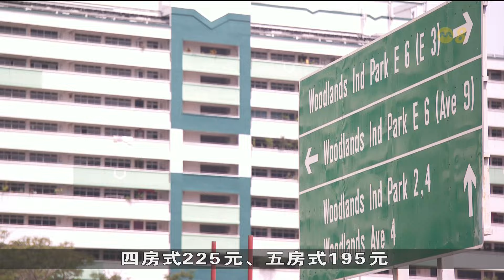逾95万户本地家庭7月再获水电及杂费回扣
超过95万户本地家庭下个月将获得消费税补助券-水电费及服务与杂费回扣。这是政府在新财政年发放的第二轮回扣。